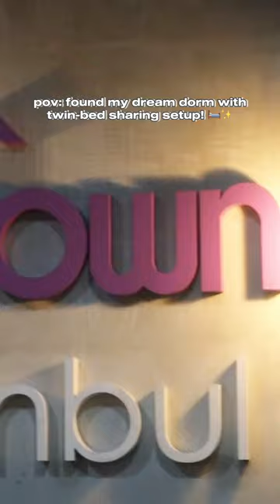POV: Tired of dorms with bunk beds? 🤸 Our Dynamic Duo at MyTown Istanbul got you covered!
Experience the perfect blend of privacy and companionship in our Dynamic Duo units, offering a cozy and comfortable space for you to unwind and create lifelong memories together. And for just P7,399.00/month* per bed, luxurious co-living is now accessible to everyone. Plus, the first 50 move-ins will receive free access to our top-notch amenities. Don’t miss out on this incredible opportunity to elevate your co-living experience at MyTown Istanbul!

📍MyTown Istanbul: 1260 Lot 18 Visaya Street, Brgy. Guadalupe Nuevo, Makati City

Unit Inclusions:
✔️ Wi-Fi
✔️Side Table
✔️Private bathroom
✔️RFID Access Card
✔️Cabinets/Storage
✔️Microwave Oven
✔️Mini Fridge
✔️Aircondition Unit

Beyond Accommodation.